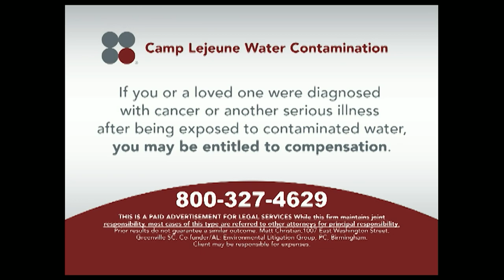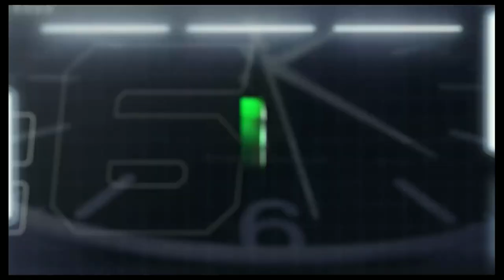Carolina Panthers ADP Review, Fantasy Or Reality | Fantasy Sports Today, 8/10/22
Craig and Davis spend the hour doing an ADP review of the Carolina Panthers while they also talk some of fun topics on today's edition of Fantasy or Reality!